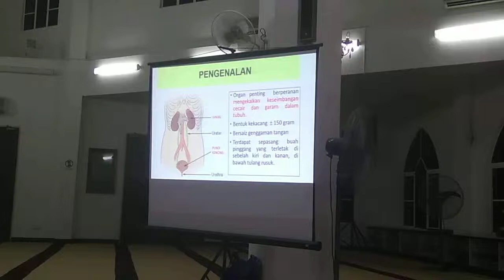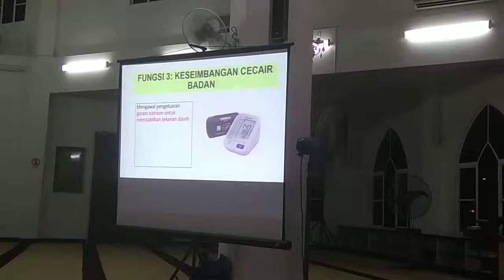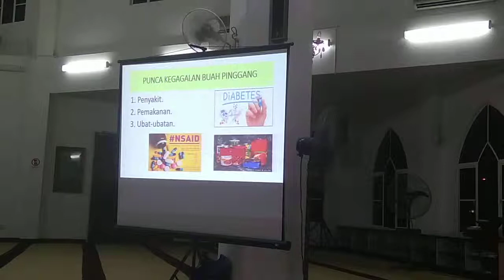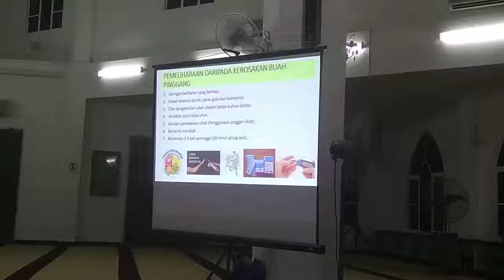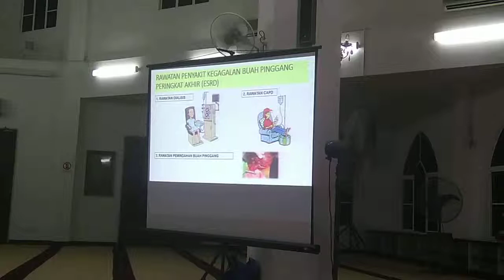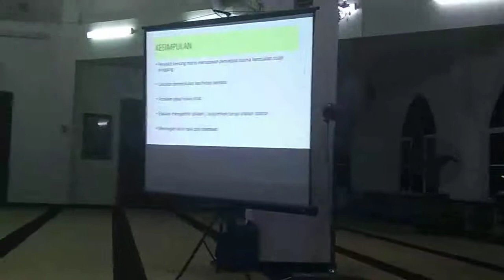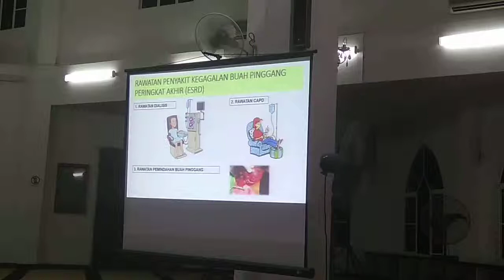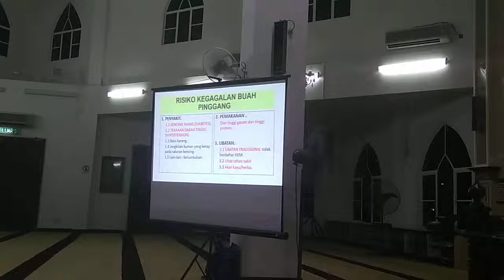Dr Ahmad Faruq Bin Jamaluddin(Buah Pinggang Kurniaan Allah & Ancamanya18/3/2019)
Kuliah Mahgib
Penceramah: Dr Ahmad Faruq Bin Jamaluddin
Tempat: Masjid Hidayatul Ummah, Kota Lama Kiri, Kuala Kangsar
Tajuk: Buah Pinggang Kurniaan Allah dan Ancamanya
Fungsi dan pemeliharaan Buah Pinggang

Untuk Sumbangan menyebarkan dakwah dan rakaman anda boleh ke akaun

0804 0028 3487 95(BANK ISLAM)
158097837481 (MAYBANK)